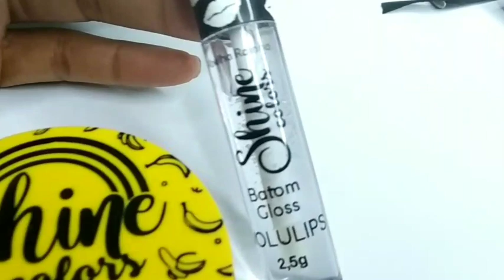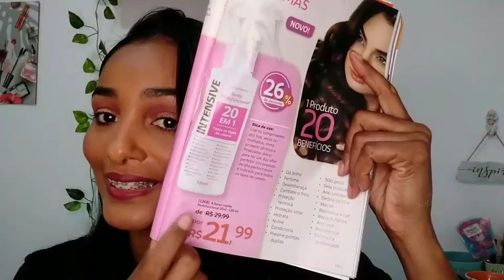FIM DA CAMPANHA Abril, Maio e Junho ABELHA RAINHA